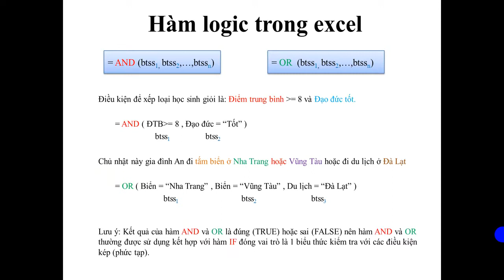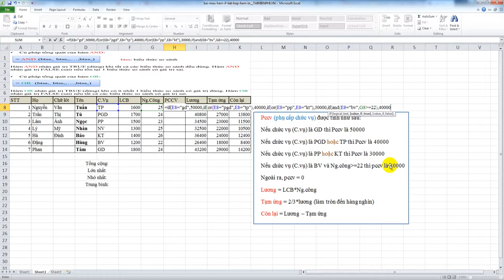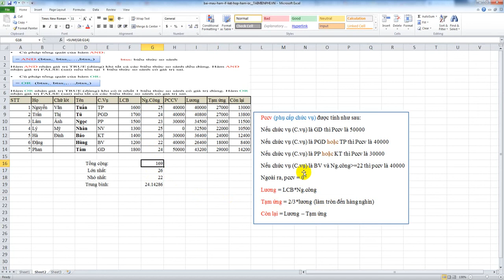Hướng dẫn sử dụng Hàm if kết hợp hàm or và and - Nguyễn Hoàng Linh (009)- KT0701